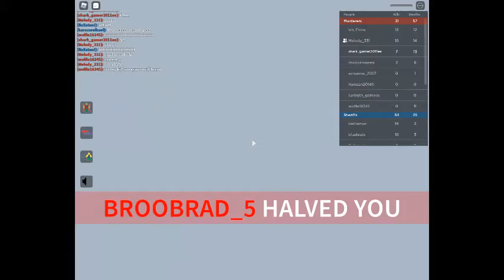roblox Murderer vs Sheriff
Sub and like the vid for more